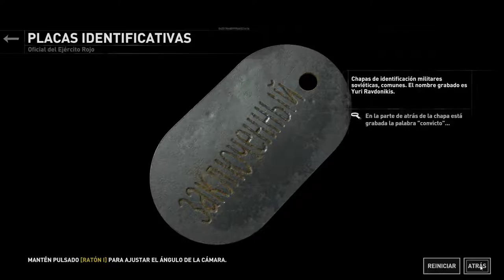Rise of the Tomb Raider - cap.5 - Llama antes de entrar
Una puerta difícil de abrir.